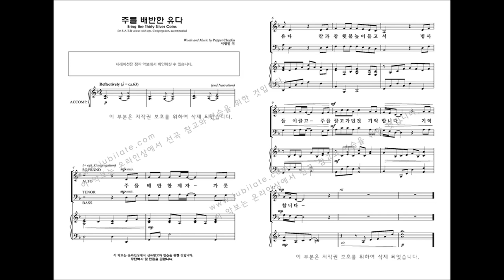[부활절 칸타타] '십자가의 기억' 06.주를 배반한 유다(Pepper Choplin)